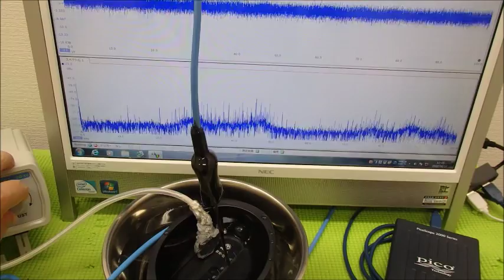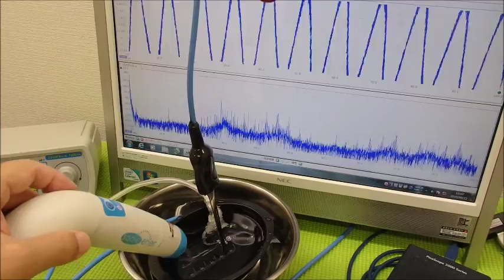表面弾性波を利用した超音波制御技術 ultrasonic-labo